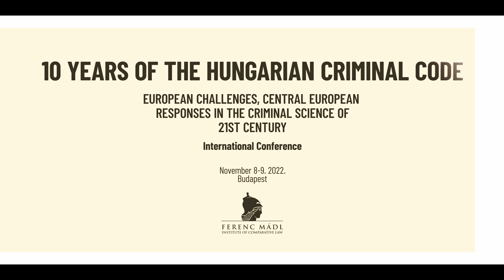P. Polt - The Criminal Code and the prosecution - the experiences of the last 10 years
On the occasion of the 10th year anniversary of the Hungarian Criminal Code, the conference regarding the achievements of the code of substantive criminal law took place on the 8th and 9th of November of 2022 in the ceremonial hall of the Hungarian Surpreme Court. Besides the development of the national criminal law, topics like the current criminal law issues of the neighboring countries and the newest criminological tendencies in Central Europe were introduced. The quality of the event was raised by the outstanding actors of the national and international scientific community and the prominent representatives of the Hungarian public sector.

Presenter: Prof. Dr. Péter Polt, Prosecutor General, Office of the Prosecution General, Hungary
Presentation title: The Criminal Code and the prosecution - the experiences of the last 10 years

For more information about the conference, please visit the following